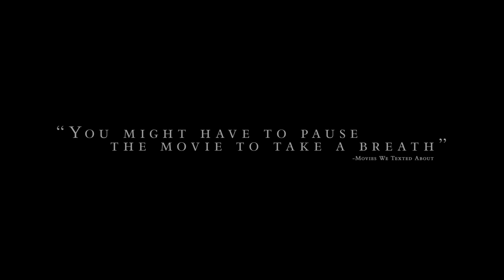The Damned | Official Trailer (HD) | Vertical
The Damned, an ominous and chilling thriller, follows Eve and her crew as they come across a shipwreck and are faced with the moral dilemma  to either help, or prioritize their own survival.

Starring: Odessa Young, Joe Cole, Siobhan Finneran, Rory McCann
Directed by: Thordur Palsson
Release Date: January 3, 2025
UK and Ireland Release Date: January 10, 2025